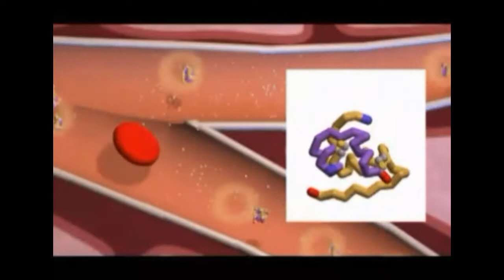👉मेथी दाना से यूं करें अपना ब्लड शुगर डायबिटीज कंट्रोल IN Hindi....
मेथी दाने फ़ाइबर युक्त होते हैं जो कि आपकी पाचन की क्रिया को धीमा कर सकते हैं, साथ ही ये शरीर में चीनी को अवशोषित (absorb) करने की दर को कम करने के अलावा आपके शरीर से जारी होने वाले इंसुलिन की मात्रा को बढ़ाने में मदद करते हैं.

मेथी दाने में घुलनशील फ़ाइबर (सॉल्यबल फ़ाइबर ) प्रचुर मात्रा में होता है. साथ ही इसमें मौजूद ग्लैक्टोमेनन पाचन की दर को कम करने के अलावा शरीर में कार्बोहाइड्रेट का अवशोषण (absorption)भी कम करता है. जिससे ब्लड शुगर लेवल (रक्त शर्करा का स्तर) नीचे लाने में मदद मिलती है.